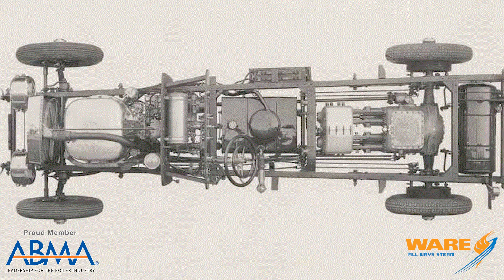What is the Abner Doble E20 Steam Car - Steam Culture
Today on Steam Culture, Brent talks about the Abner Doble E20 Steam Car. It was one of the last steam cars produced but also was considered the top of steam car production. It could reach incredible speeds for the time and start up quicker than any other steam car. Watch as Brent describes what made this car special and how it worked.

We offer nationwide boiler rental. Get a quote within an hour!

4steamware.com - Purchase clever, steam industry themed t-shirts. All proceeds go to Kosair Charities.